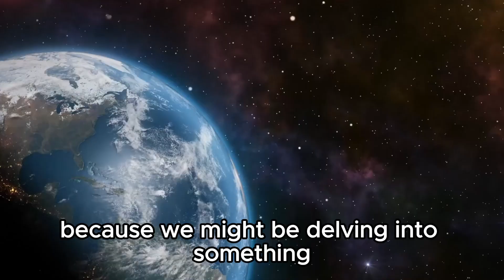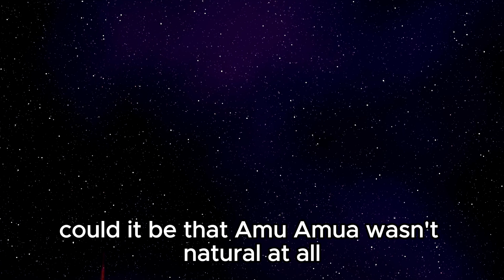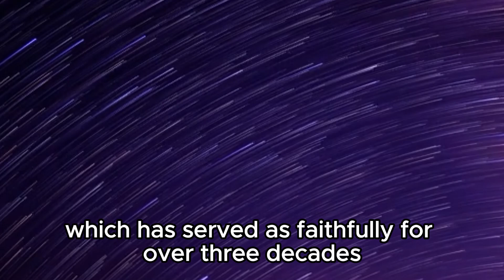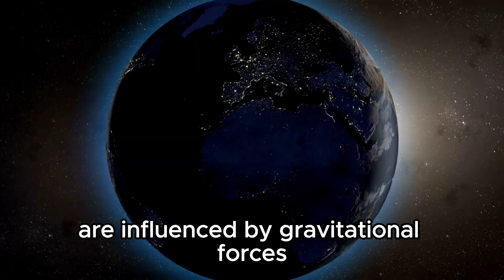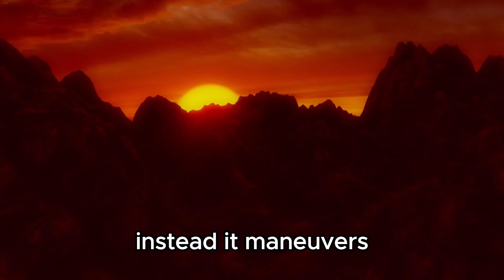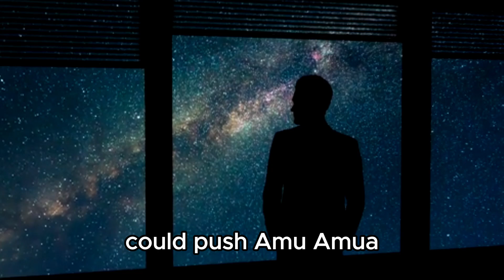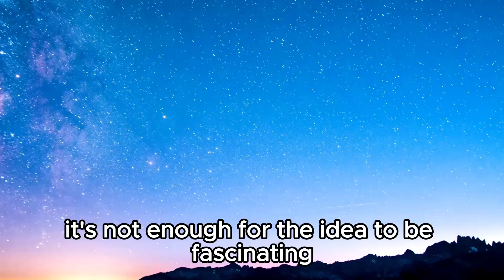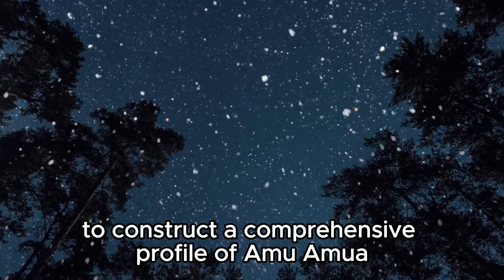James Webb Telescope Announces Oumuamua Has Reappeared and Is Heading Toward Earth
🔭 Brace yourselves for an astronomical revelation! The James Webb Space Telescope has just made an astonishing discovery: Oumuamua, the enigmatic interstellar object that baffled scientists in its first appearance, has resurfaced and is hurtling towards Earth with unprecedented velocity. What does this cosmic wanderer have in store for our planet?

Join us as we unravel the mysteries surrounding Oumuamua's unexpected return and its ominous trajectory towards Earth. From its peculiar shape to its unparalleled speed, every detail of this celestial enigma demands closer scrutiny. Could this be a harbinger of extraterrestrial contact, or does it herald something more sinister?

Don't miss this gripping investigation into the cosmic conundrum captivating the world.